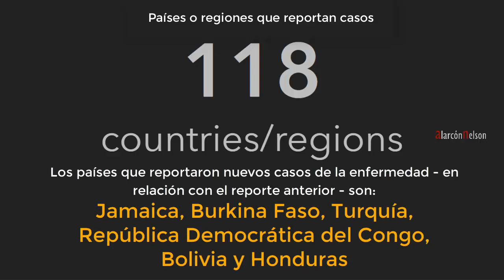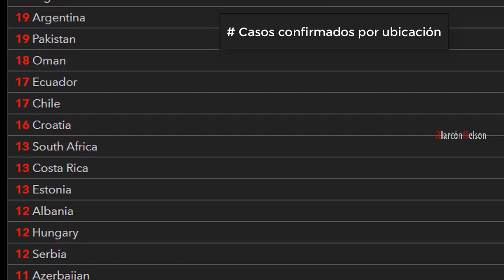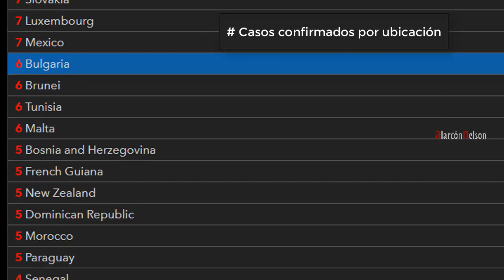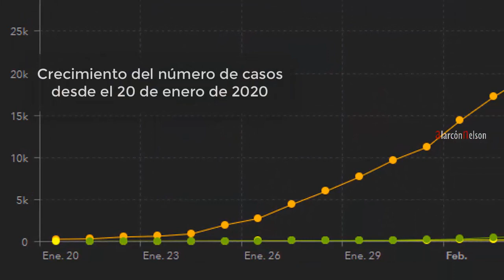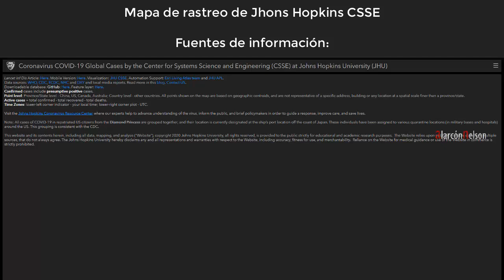⛔ Actualización del Coronavirus: Así va la expansión del COVID-19 - Marzo 11 2020 🗺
Así va la expansión del Coronavirus COVID-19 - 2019-nCoV - al 11 de Marzo de 2020. Desde China hasta Estados Unidos, pasando por Europa; en la mayoría de regiones del mundo se registran casos de la enfermedad. En Latinoamérica Brasil, México, Ecuador, República Dominicana, Argentina, Chile, Perú, Guayana Francesa, Colombia, Paraguay y Panamá confirman casos de la enfermedad. Coronavirus actualización, coronavirus update. Johns Hopkins CSSE map.

alarconnelson by Nelson Alarcón